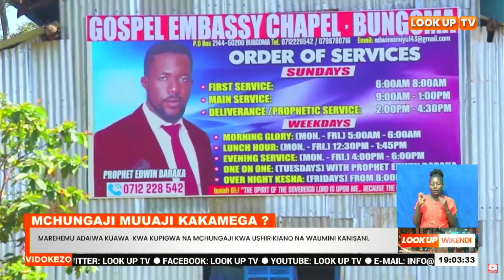Mchungaji Muuaji Kakamega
Mchungaji Edwin Baraka Wa Kanisa La Gospel Embassy Charpel Jubilee Kaunti Ya Bungoma Anazuiliwa Katika Kituo Cha Polisi Kwa Tuhuma Za Kushirikiana Na Waumini Kumchapa Hadi Kumuua Mwamake Kanisani.